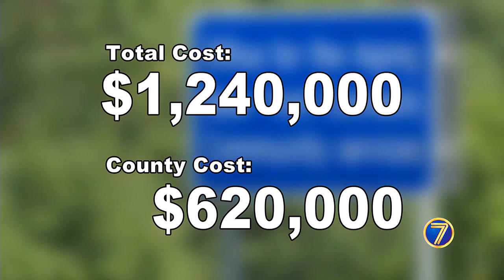As demand for meals doubles, Lewis County agency seeks more funding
The Lewis County Office for the Aging is helping twice the number of people it was just a couple of ago and needs more money from the county to keep going.